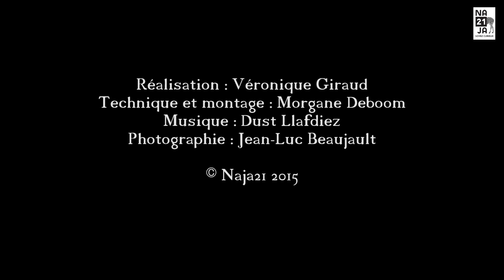Phia Ménard. "Belle d'hier" c'est maintenant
Entretien réalisé par Naja.